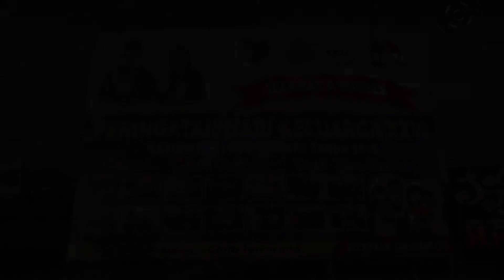Saat Ini Fenomena Kenakalan Remaja, Pornografi, Narkoba dan Seks Bebas Semakin Memprihatinkan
Saat ini fenomena kenakalan remaja, pornografi, narkoba dan seks bebas sangat memprihatinkan, angka perceraian pun semakin meningkat, salah satu faktor penyebabnya adalah kurangnya komunikasi dan waktu bincang-bincang di keluarga.

            Demikian dikatakan Plt. Bupati Labuhanbatu Andi Suhaimi Dalimunthe dalam arahannya pada acara Peringatan Hari Keluarga XXVI dan Pencanangan Bhakti Sosial TNI-KKBPK-Kesehatan Kabupaten Labuhanbatu Tahun 2019 yang berlangsung, Minggu (30/6/2019) di Lapangan ex Pajak Baru Jln. Diponegoro Rantauprapat yang diawali dengan kegiatan senam Maumere, Aerobic, senam Poco-Poco dan ditandai dengan pemukulan gong.